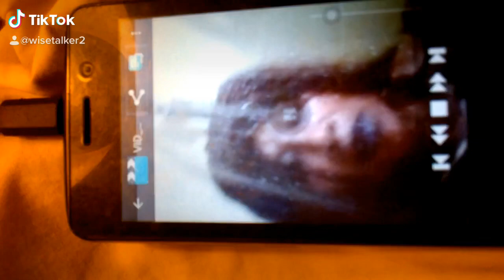August 23, 2020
Corona 19 wash up